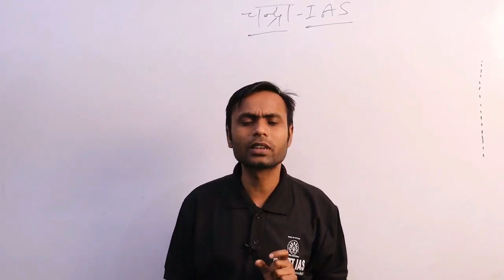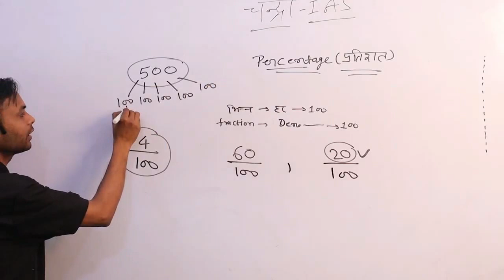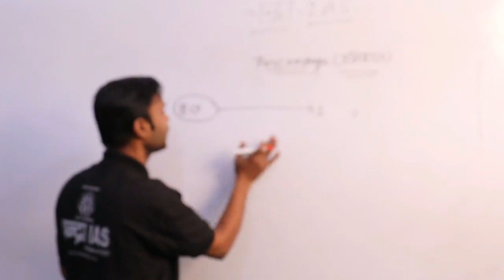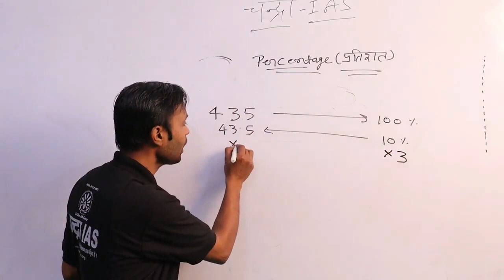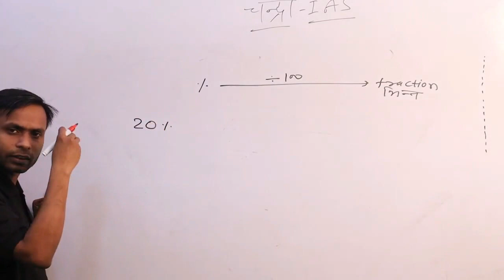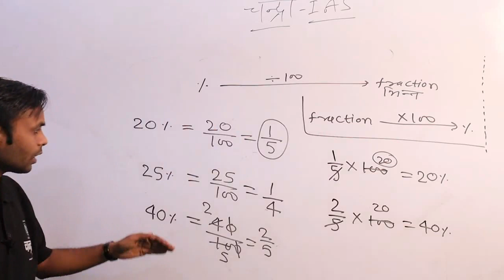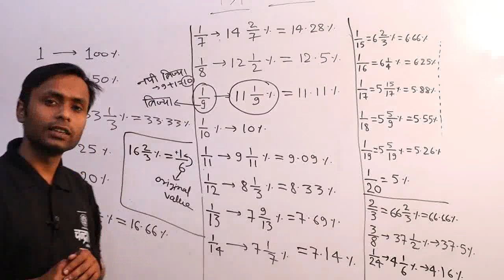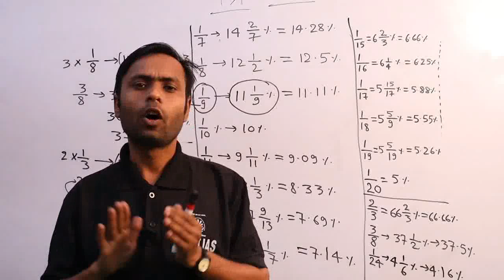चंद्रा IAS lucknow; Percentage-1:SSC Bank , UPSI, Lekhpal,TET,S-TET All Exams|By Raju sir